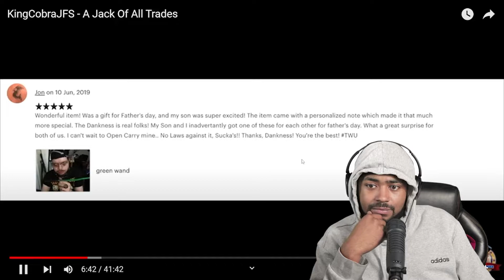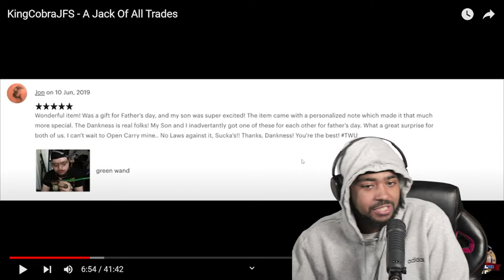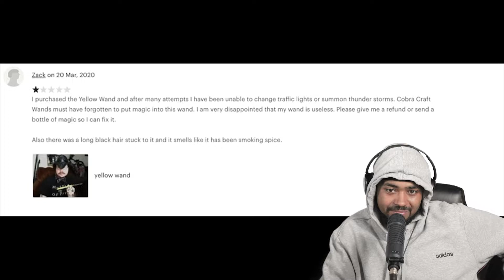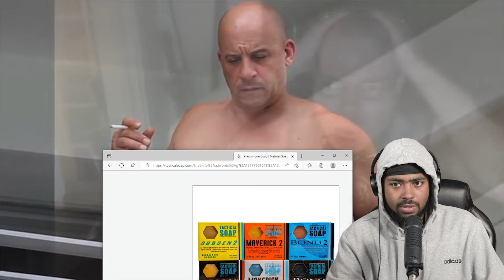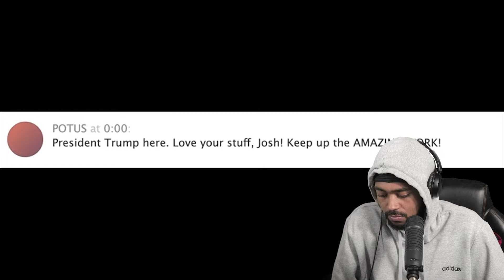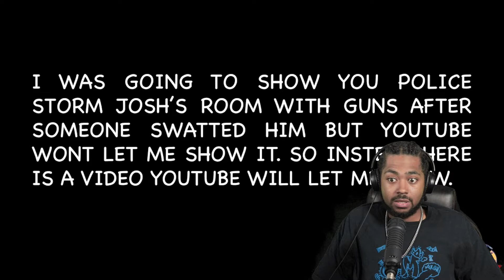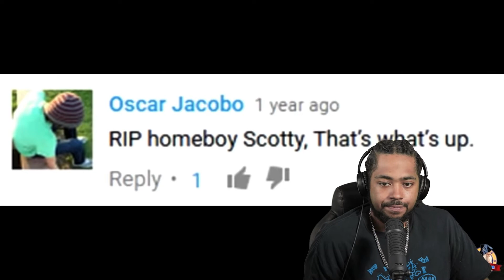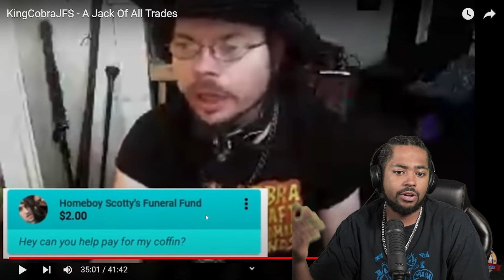KINGCOBRAJFS IS DISGUSTING ! | MR. SNOWFLAKE REACTION